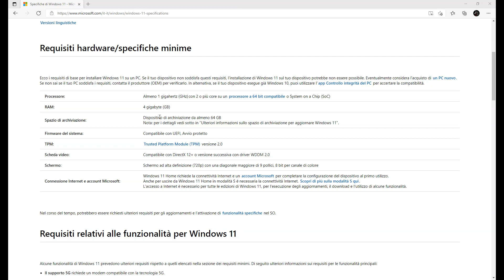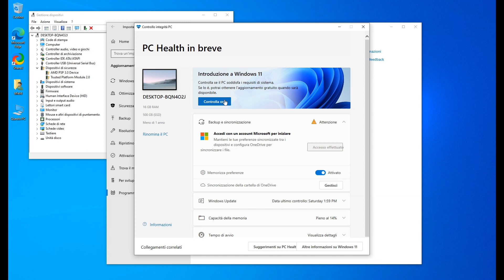Primo tentativo installazione "Windows 11" insider build.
Super fallimento nel tentare il "riscatto" di Windows 11 insider build... i requisiti sembrano tutti soddisfatti... ma la cosa .. non riesce.. boh!